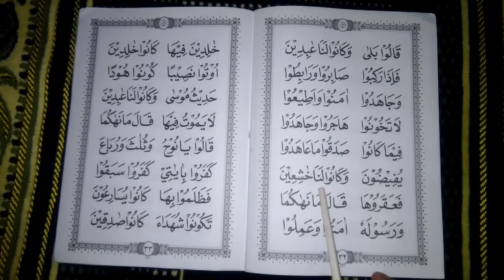Metode Ummi Jilid 3 hal 32, Membaca A, i dan U panjang dalam potongan pendek ayat Al-Qur'an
Metode Ummi Jilid 3 hal 32, Belajar Mengaji Membaca Al-Qur'an Sesuai Tajwid.
Sekarang saatnya mempraktekkan semua bacaan panjang dalam potongan ayat Al-Qur’an. Tentu saja dengan ukuran tempo yang sama dari masing-masing bacaan tersebut. Inilah yang dimaksud dengan bacaan yang stabil.

Mulailah dengan menarik nafas terlebih dahulu baru kemudian membaca. Dan boleh menghirup nafas kembali ketika akan memulai lagi. Begitulah cara membaca Al-Qur’an nantinya.

Silakan ditonton contohnya dalam video berikut ini sampai selesai.